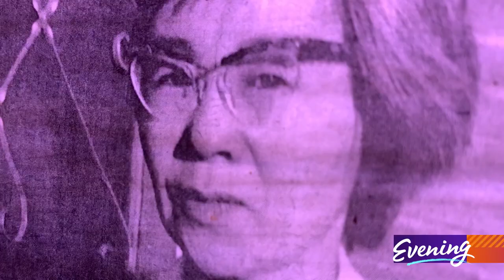Illuminating the past and future on Seattle's Pier 62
Glowing sculptures create a holiday light show with a message.